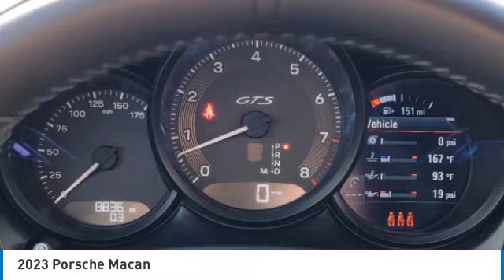2023 Porsche Macan I232499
2023 PORSCHE MACAN Columbus, OH
Stock# I232499

Byers Imports
401 North Hamilton Rd

Delivers 22 Highway MPG and 17 City MPG! This Porsche Macan delivers a Twin Turbo Premium Unleaded V-6 2.9 L/177 engine powering this Automatic transmission. Window Grid Diversity Antenna, Wheels: 21  RS Spyder Design, Wheels w/Black Accents w/Locks.

* This Porsche Macan Features the Following Options *
Trunk/Hatch Auto-Latch, Trip Computer, Transmission: 7-Speed Porsche Doppelkupplung (PDK), Transmission w/Driver Selectable Mode, Sequential Shift Control w/Steering Wheel Controls and Oil Cooler, Towing Equipment -inc: Trailer Sway Control, Tires: 265/40R21 Front & 295/35R21 Rear AS, Tire Specific Low Tire Pressure Warning, Tire Mobility Kit, Tailgate/Rear Door Lock Included w/Power Door Locks, Systems Monitor.

For a must-own Porsche Macan come see us at Byers Imports, 401 North Hamilton Rd, Columbus, OH 43213. Just minutes away!